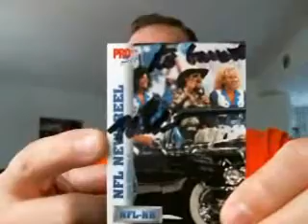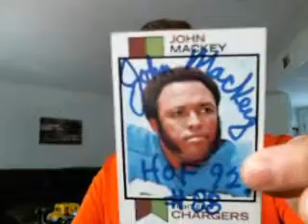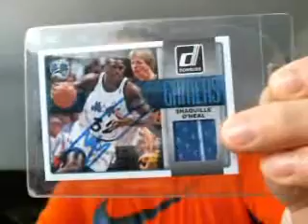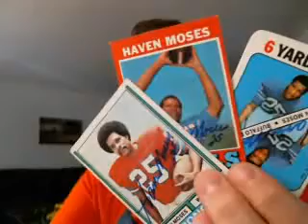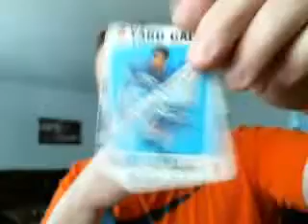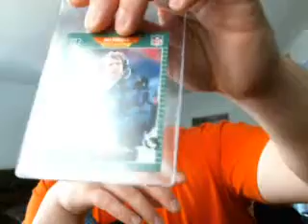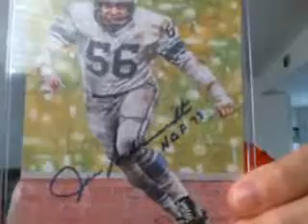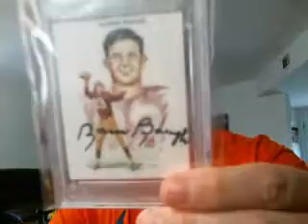The HOF autograph project is GROWING!!! Some pretty solid TTMs this week.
I dont have any certified autograph in this video, sorry friends. Some really solid and tough to get TTMs though. I know there is a lot of videos to watch on YouTube, so it really does mean a lot to me when you what mine. Take care Yall and stay safe.